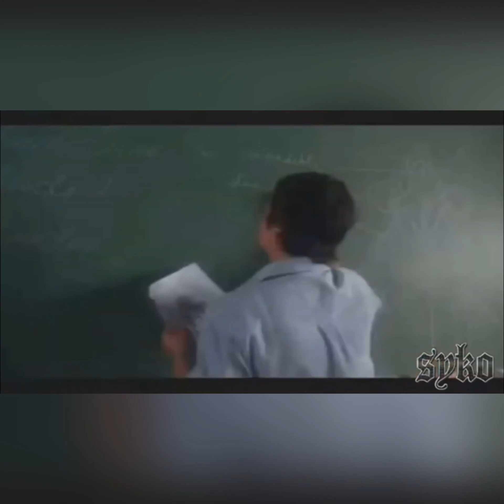Champ- FatBoy (Rest In Peace Markie Dee Buff aka Human Beat Box) | LIKE A CHAMP LINK IN DESCRIPTION